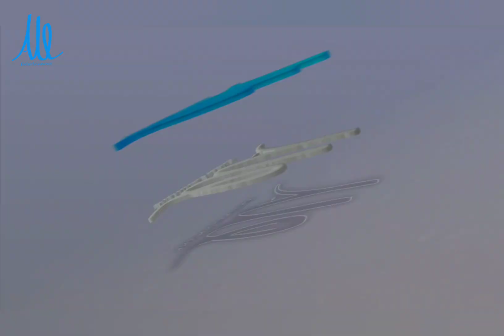ဟစ်တလာက နိုင်ငံမဲ့ ဖြစ်ဖူးတယ်ဗျ aldof hitler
0:00 Intro
0:48 Start

Parts Video resources:
Entertainment
ဗဟုသုတ
ထူးဆန်းထွေလာ
Edutainment
Tinkaytha
Myanmar Plaform
hitla
hitler
adolf hıtler movie
adolf hıtler music
adolf hıtler vs darth vader
adolf hıtler speech
adolf kitler